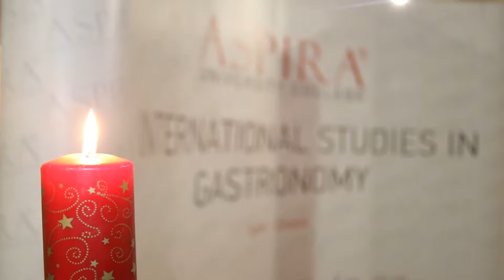COOKING SHOW - VINCENZO GUARINO - ASPIRA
U Dioklecijanovim podrumimam ASPIRA je organizirala COOKING SHOW sa vrhunskim chef-om Vincenzo Guarinom.